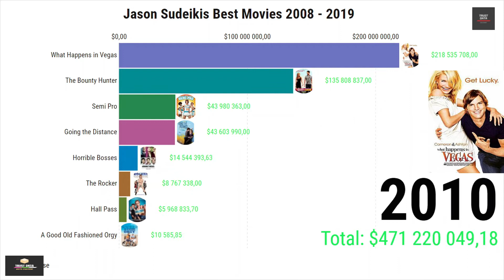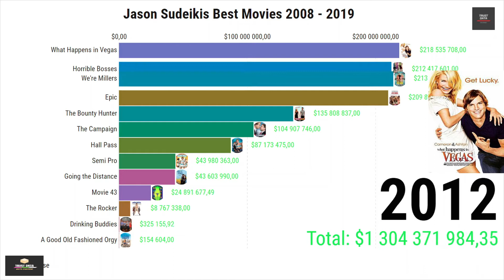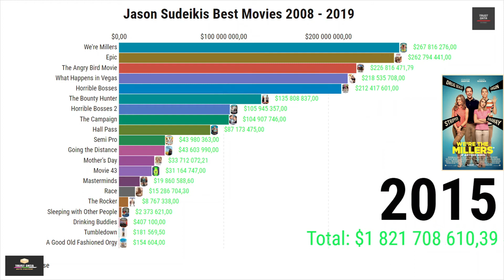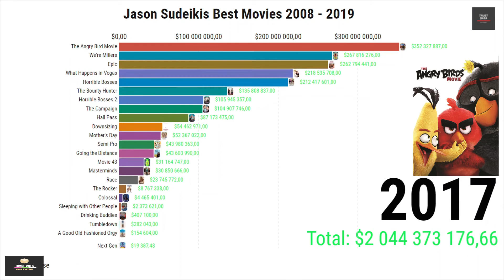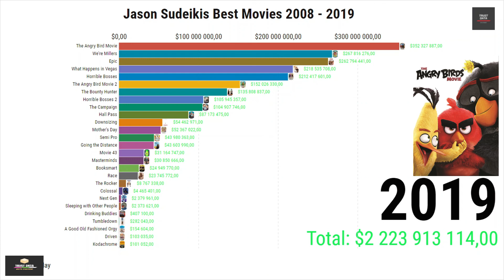Jason Sudeikis Filmography | 2008 - 2019 | Best Movies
Daniel Jason Sudeikis is an American actor, comedian, writer, and producer. In the 1990s, he began his career in improv comedy and performed with ComedySportz, iO Chicago, and The Second City

Driven
The Angry Bird Movie 2
Booksmart
Next Gen
Kodachrome
Downsizing
Colossal
The Book of Love
Masterminds
The Angry Bird Movie
Mother's Day
Race
Tumbledown
Sleeping with Other People
Horrible Bosses 2
Harmentown
Drinking Buddies
We're Millers
Epic
Movie 43
The Campaign
A Good Old Fashioned Orgy
Horrible Bosses
Hall Pass
Going the Distance
The Bounty Hunter
The Rocker
What Happens in Vegas
Semi Pro